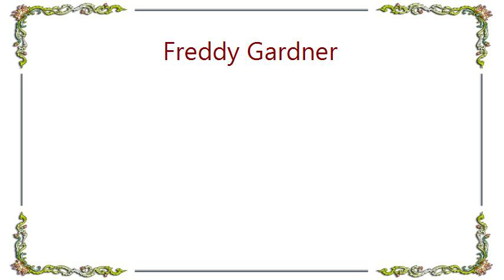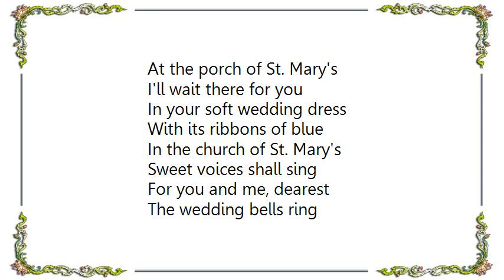Freddy Gardner - The Bells of St. Mary's Lyrics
[Lyrics Freddy Gardner - The Bells of St. Mary's]
The bells of St. Mary's
Ah! hear they are calling
The young loves, the true loves
Who come from the sea

And so, my beloved
When red leaves are falling
The love bells shall ring out
Ring out for you and me

At sweet even time
Shall call me, beloved
To come to your side

And out in the valley
In sound of the sea
I know you'll be waiting
Yes, waiting for me

At the porch of St. Mary's
I'll wait there for you
In your soft wedding dress
With its ribbons of blue

In the church of St. Mary's
Sweet voices shall sing
For you and me, dearest
The wedding bells ring